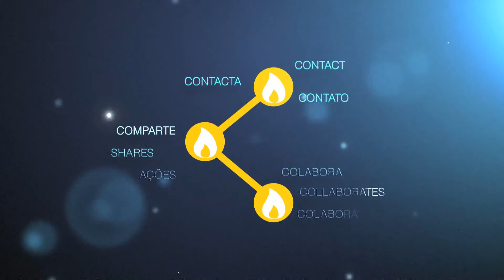¿Qué es vivir desde el SER? - Patricio Villalonga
Interesante reflexión que nos muestra una nueva manera de pararnos en el mundo, de vincularnos, de sentir, pensar y actuar sumergiéndonos en las profundidades de nosotros mismos y acceder desde allí a la fuente del auténtico poder: nuestro Ser.

Patricio Villalonga, conferencista internacional especialista en liderazgo y espiritualidad. Creador del programa Camino a la maestría.